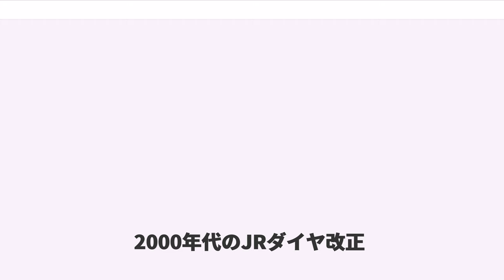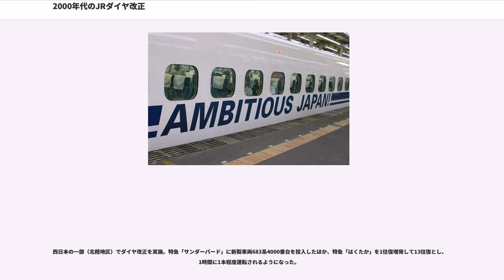2000年代のJRダイヤ改正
2000年代のJRダイヤ改正

2000年代のJRダイヤ改正（2000ねんだいのジェイアールダイヤかいせい）では、2000年代にJRグループ各社線で行われた各ダイヤ改正について記す。

九州では、筑肥線で下山門駅 - 筑前前原駅間の複線化によるダイヤ改正が行われた。増発用としてJR九州が開発した車両で初の直流型電車となる303系が投入された。

各地でダイヤ改正。

山陽新幹線で「ひかりレールスター」の所定の編成がそろったため、「ウエストひかり」の運転が終了した。これに伴い、0系のグリーン車が運用を離脱した。

西日本の嵯峨野線（山陰本線）を中心にダイヤ改正。

東海道新幹線でダイヤ改正。

東日本を中心にダイヤ改正。

西日本では、ユニバーサル・スタジオ・ジャパン (USJ) のプレオープンに伴って桜島線にユニバーサルシティ駅が開業し、3月1日・2日は桜島線と大阪環状線が特別ダイヤで運転された。また、桜島線には「JRゆめ咲線」の愛称が与えられた。

西日本方面で改正。

西日本では、3月31日のUSJのグランドオープンを前に、大阪環状線からJRゆめ咲線への直通運転列車の所要時分を見直すなどのダイヤ修正を実施。

東日本の仙台地区の東北本線・仙山線・仙石線でダイヤ改正を実施。このうち仙山線では平日ダイヤと土休日ダイヤの運用を開始。土休日ダイヤでは特別快速が復活。あわせて同線から455系が定期運用から離脱した。

西日本の山陽新幹線でダイヤ改正を実施。ひかりレールスターの増発が行われた。

西日本の芸備線でダイヤ変更。広島発志和口行きの最終が繰り下がり、志和口駅への到着が日付変更後になった。この影響で三次駅の最終の広島駅到着が繰り上げになった。

西日本の山陰本線でダイヤ改正を実施。高速化により米子駅 - 益田駅間の快速にキハ126系が投入されたが、運行本数の見直しで本数が微減した。鳥取駅 - 益田駅間の特急「くにびき」が西日本初の新型特急形気動車キハ187系に置き換えられ「スーパーくにびき」に変更された。同時に特急「いそかぜ」の発着駅が益田駅になった。このほかに木次線・三江線では時刻変更が行われた。

西日本では、大阪環状線からJRゆめ咲線への直通列車の西九条駅における停車ホームの変更とJRゆめ咲線のUSJ輸送ピーク時における運転間隔の見直しなどのダイヤ修正を実施し、USJへの利便性を向上させた。

東日本では、東北本線（仙台地区）に国府多賀城駅が開業した。

九州で筑豊本線・篠栗線の電化に伴う改正が行われた。

東日本でダイヤ改正。

北海道で改正。旭川方面から新千歳空港方面へ直通するエル特急が「スーパーホワイトアロー」に変更された。

3月にJR東日本が東京モノレールを買収したことにより、東京モノレール羽田空港線との乗換駅である浜松町駅に京浜東北線の快速が停車するようになった。

西日本では、USJへのアクセス向上の一環として、特急「くろしお」・「スーパーくろしお」・「オーシャンアロー」の一部列車を西九条駅にも停車させるダイヤ修正を実施 した。

西日本で改正。

西日本の北陸本線で、北陸新幹線建設工事に伴って東金沢駅 - 森本駅間のルートを変更し、ダイヤが修正された。営業キロは0.1km短くなった。のと鉄道では列車の削減が行われ、七尾駅発着の急行を廃止した。

西日本の紀勢本線でダイヤ改正。和歌山駅 - 紀伊田辺駅間の普通が朝晩を除いて御坊駅で系統分割され、御坊駅 - 紀伊田辺駅間を往復する列車として113系2両編成によるワンマン運転が設定された。

北海道・東日本 でダイヤ改正。

西日本・九州でダイヤ改正。

この改正ではのと鉄道でも列車削減改正が行われ、蛸島駅まで来る列車は5本のみになった。

東日本では、小田急電鉄のダイヤ改正に伴い、相互直通の常磐線各駅停車 - 地下鉄千代田線でダイヤ修正。相模大野駅・本厚木駅発着列車（小田急線内準急）の一部が唐木田駅発着（小田急線内は多摩急行）に変更された。これにより、3社直通の準急が消滅した。また、相互直通の中央・総武線各駅停車 - 地下鉄東西線では、E231系800番台が投入され（営業運転開始は同年5月1日）、103系・301系が直通運用を離脱した。